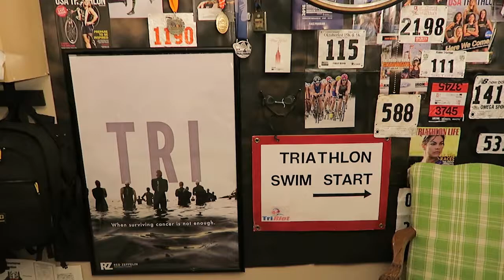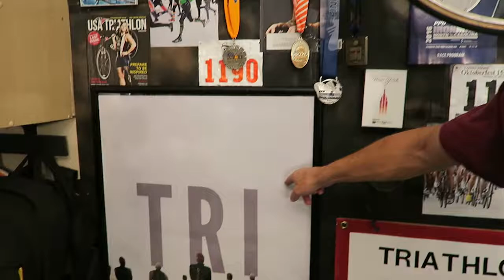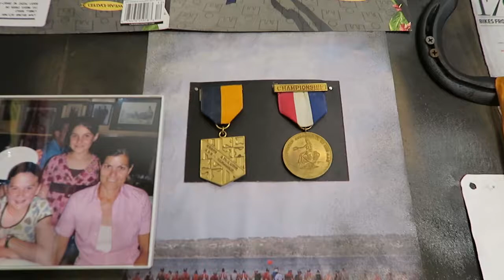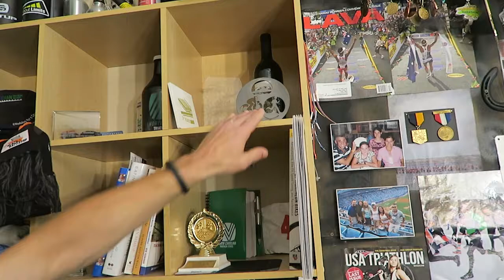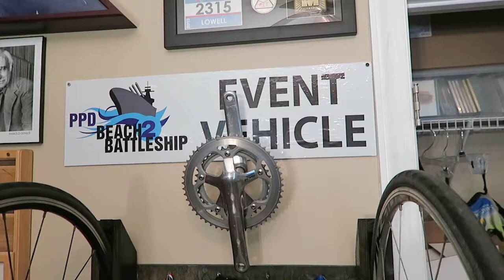Celebrate Triathlon: NATIONAL TRIATHLON WEEK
July 17 through 23 of 2017 is National Triathlon Week.    In this episode of TriRiot, you'll get a tour of the "studio" where triathlon is celebrated everyday.

Don't forget about the speed tips.  For a faster transition in your next race, see my Speed Tips playlist